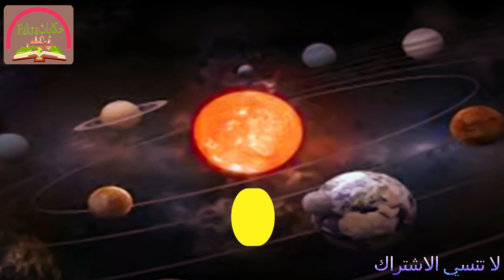قصة بداية نشأة الكون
حكايات فكرة
"نشأة الكون والانفجار العظيم: كيف بدأت قصة الكون وأسراره المثيرة؟"

وصف: في هذا الفيديو المثير، سنستكشف أعماق الكون ونكشف عن أسراره ونشأته المدهشة. سنتعرف على نظرية الانفجار العظيم، التي تشرح كيف بدأ الكون وتطور عبر الزمن.

ستأخذنا الرحلة في الزمن إلى لحظة بداية الكون، ونتعرف على الظروف والأحداث التي أدت إلى الانفجار العظيم ونشأة الكون الحديث. سنتعرف على توسع الكون وتكوين النجوم والمجرات، وكيف تتفاعل المادة والطاقة في الكون لخلق الهياكل المذهلة التي نراها اليوم.

سنستكشف نظرية الانفجار العظيم بالتفصيل، ونعرض الأدلة العلمية التي تدعمها. سنتحدث عن المفاهيم المرتبطة بالكون مثل تمدد الكون والزمن والطاقة المظلمة والمادة المظلمة. ستكتشف أيضًا قصصًا مثيرة عن نشأة النجوم وتشكل الكواكب والحياة في الكون.

إذا كنت ترغب في استكشاف أصول الكون ومعرفة المزيد عن نظرية الانفجار العظيم وأسرار الكون، فإن هذا الفيديو سيوفر لك رحلة مشوقة ومثيرة في عالم الفضاء والكون.

يرجى ملاحظة أن الوصف المذكور هو نص توضيحي ويمكن تخصيصه وتعديله وفقًا لاحتياجاتك ومحتوى الفيديو الفعلي.